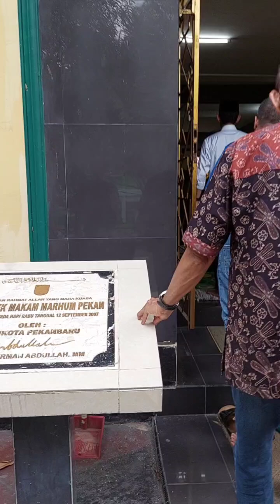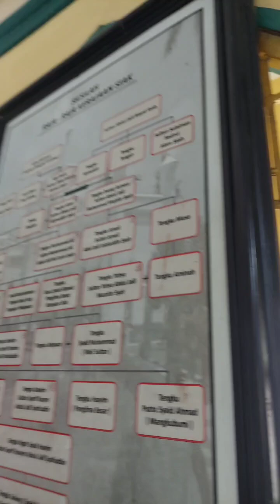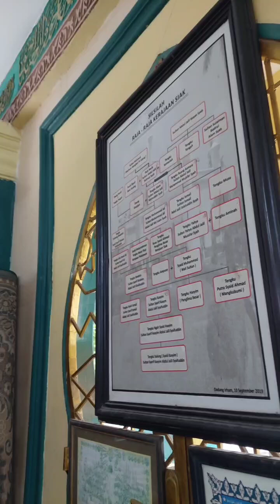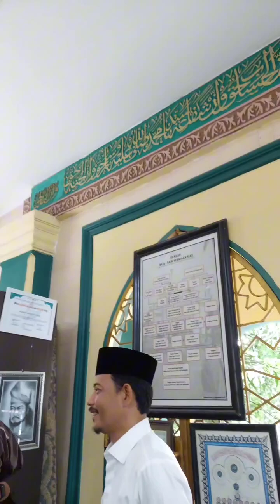Ziarah Ke Makan Mahrum Pekan Dan Diskusi Taralak Bersama Guru tuo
salam tradisi

kali ini saya memenuhi undangan dari keturunan datuk pesisir, salah satu datuk yang membuka kota pekanbaru,
dan sekaligu bersua dengan guru tuo Pak Can yang juga di undang oleh keturunan datuk pesisir